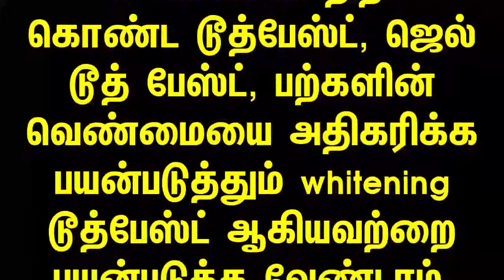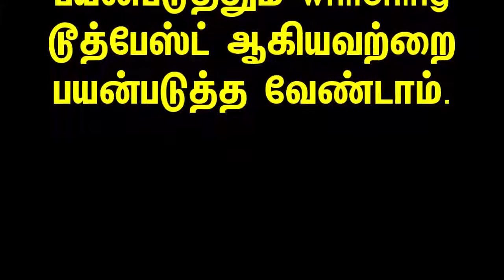தேனீ அ குளவி கடிச்சா உடனே என்ன செய்யவேண்டும் தெரியுமா இதை மட்டும் மறக்காம உடனே செய்யுங்க !